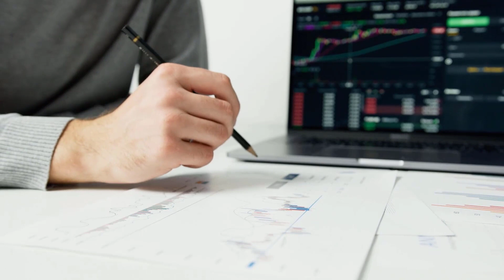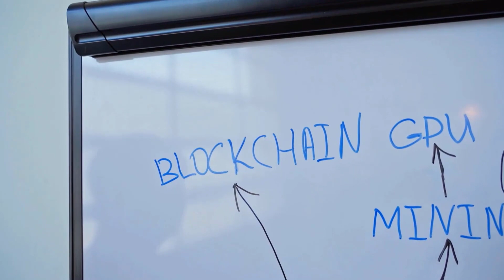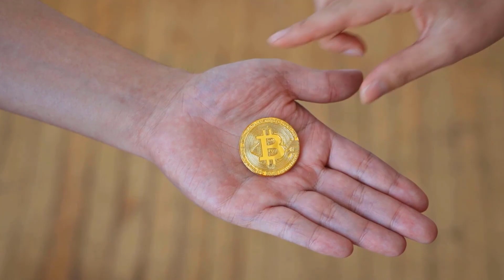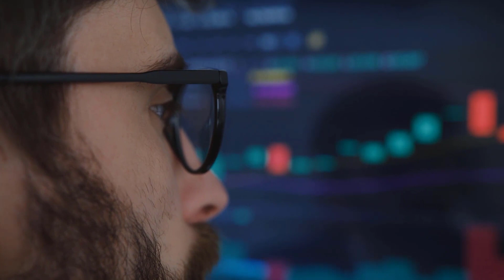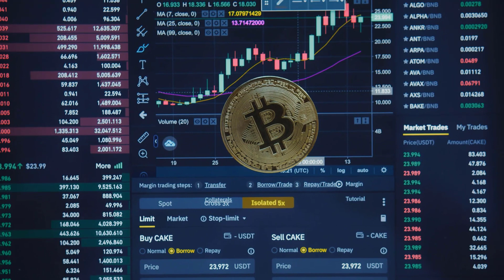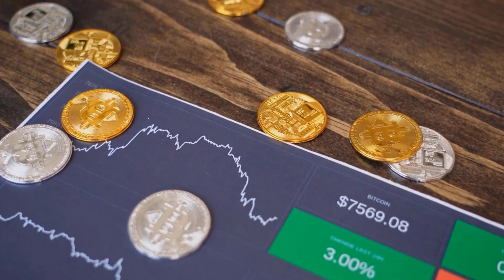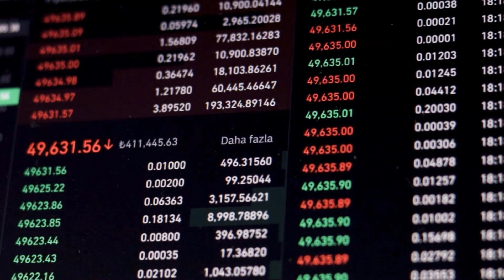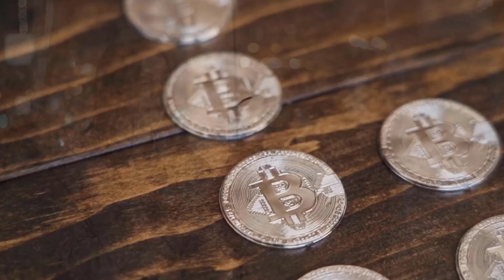KSM PRICE WILL +10000%?? IS IT TRUE?? - KUSAMA PRICE PREDICTION 2023 & FORWARD